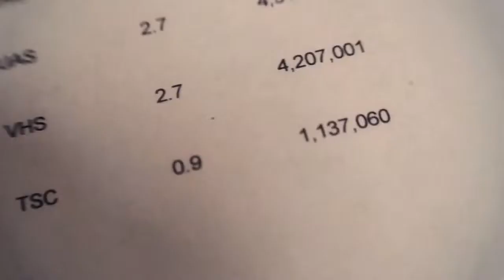Ball Boy Trailer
London Bell, a legendary ballboy banned for life from baseball, tries out as a ballboy for the Women's Tennis Federation which is run by a wacky Orthodox Jewish Commissioner.  There's one problem: most of the competition is in tennis shape, whereas London is barely in baseball shape…

Starring Guillermo Heredia, Ben Curtis ("Dell Dude", We Are The Hartmans), Keith Collins, Myles MacVane, Carlotta Brentan, Jordan Scott Gilbert, Eric Vargas, Roman Itkin.

Produced by Eric Vargas/Dave Broitman
Written by Dave Broitman/Jay Boccio
Directed by Dave Broitman